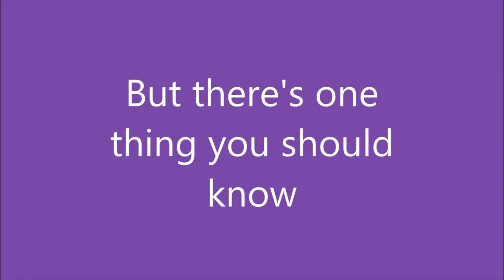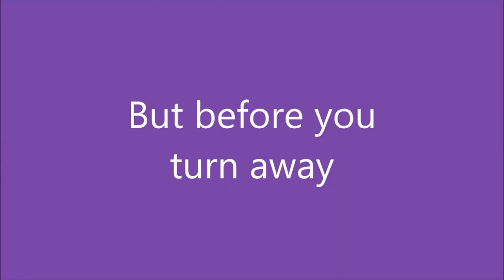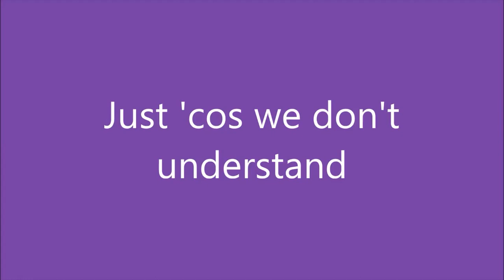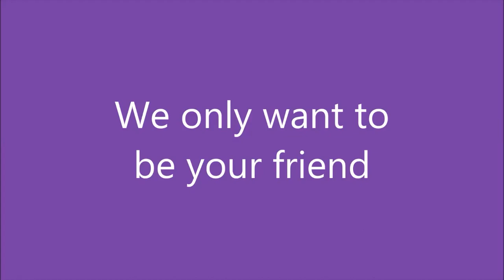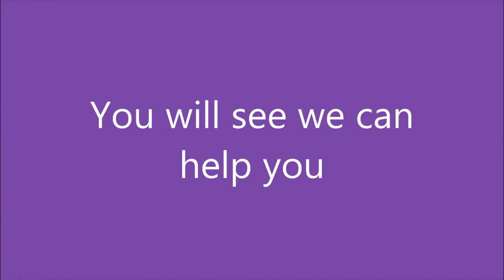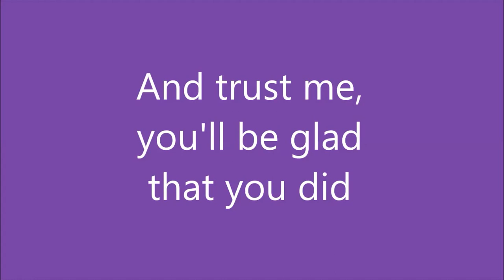Just Different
This is basically the first of (hopefully) many songs that I will be doing as part of a personal campaign for autism, so that people can understand what it's like, because we're just people, and we're not weird, and we just want to be accepted for who we are and make friends and have a good time in life. I wrote it yesterday and recorded it today, so I hope you like it.

I was really nervous at the start, as I've never done this kind of thing before, so if I sounded a bit shaky at the start I'm sorry!